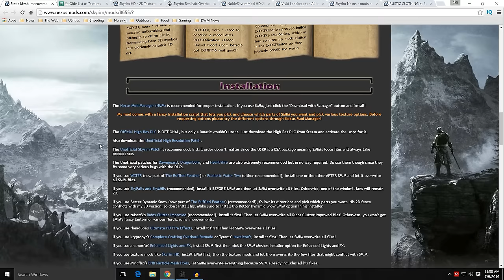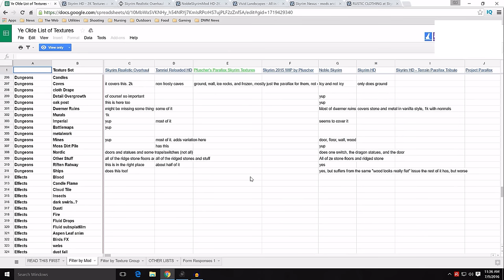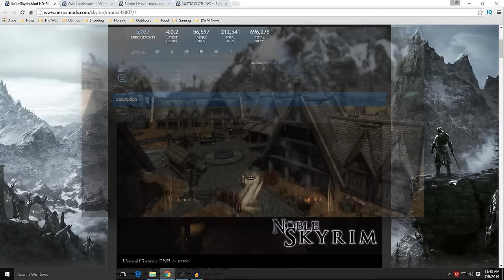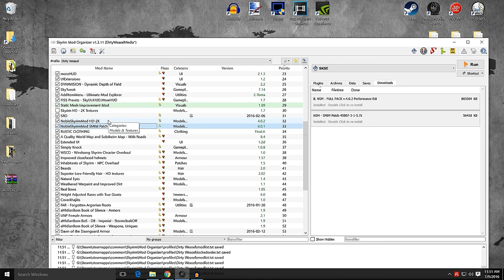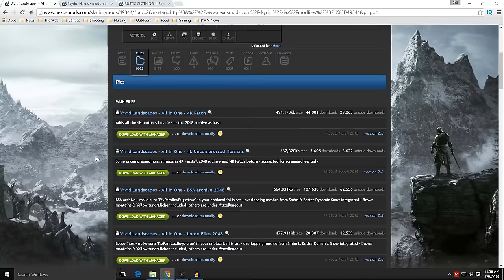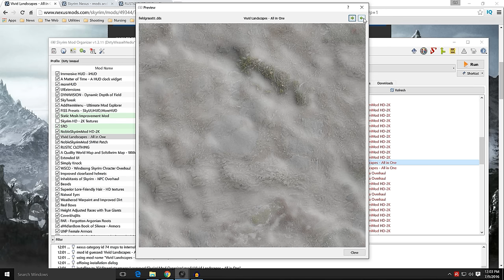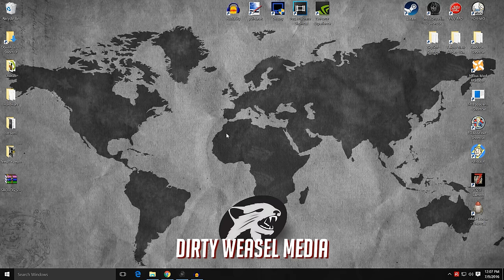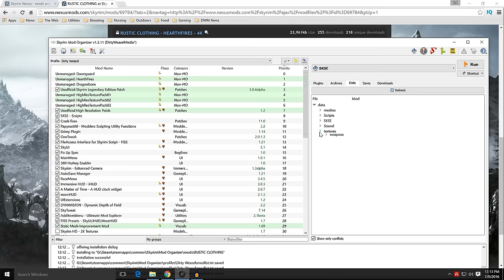2016 Skyrim Modding Guide Ep.23 - Talking About Texture Mods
Episode 23 of the 2016 Skyrim Modding Guide is "Talking about Texture Mods" We'll cover some essential mods,
give you some resources to help you make informed choices on your own, then cover some of my personal favorites.

Then I'll go over managing your texture mods using mod organizer, using some tips and tricks to fine tune things to your liking.

Links to mods covered in this video:
Static Mesh Improvement Mod (SMIM) on Nexus:

Skyrim Realistic Overhaul by Starac -